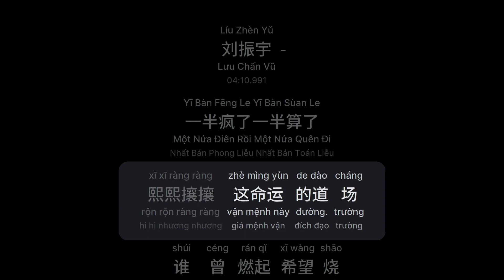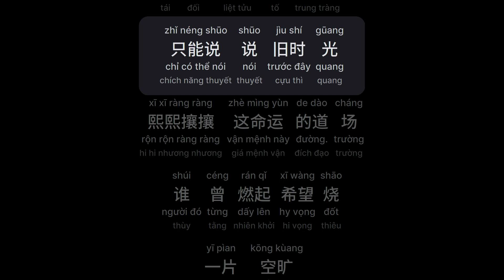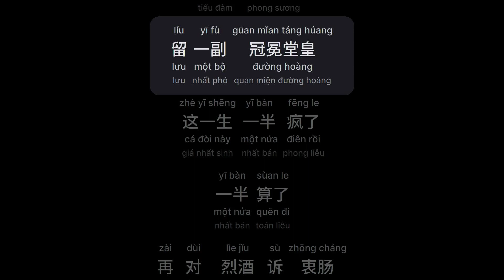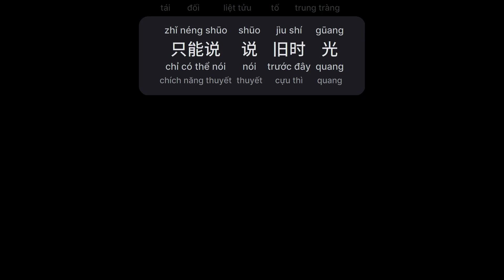一半疯了一半算了 - 刘振宇 (Một Nửa Điên Rồi Một Nửa Quên Đi - Lưu Chấn Vũ) (Yī Bàn Fēng Le Yī Bàn Sùan Le)